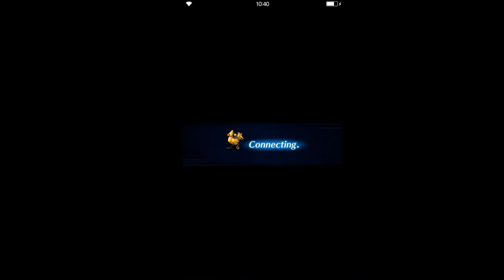Final Fantasy: Brave Exvius - S2 02 Gungan 09 Forbidden Land 04 BOSS Sol